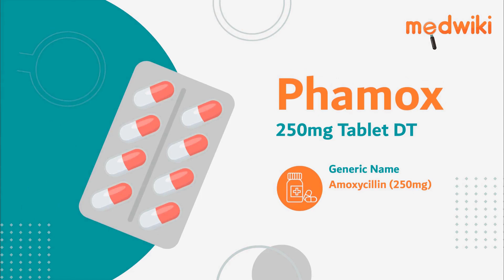Phamox 250mg Tablet DT - Uses, Benefits and Side Effects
Phamox 250mg Tablet DT